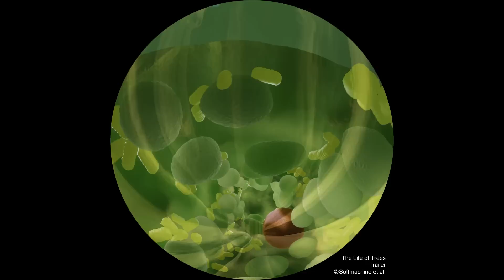трейлер "Тайны деревьев"